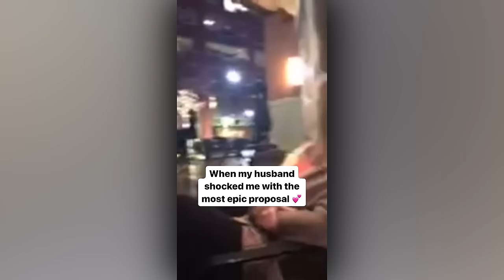Random Acts of Kindness - Faith In Humanity Restored